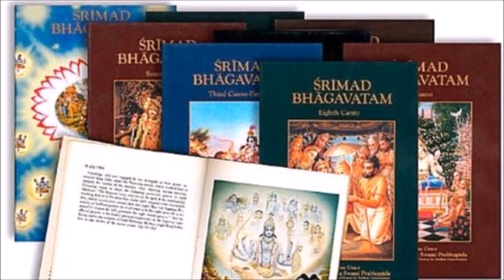ALERTA para inversão de valores o que tem haver com o Cenário Atual Pandêmico | Requer ATENÇÃO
Um dia desses através de um dos livros que estamos estudando em busca de respostas e assuntos, para trazer aqui para o Canal com a intenção de  abordar a Cura do Sagrado Feminino e o Masculino Divino nos deparamos com a revelação em uma das páginas que fala sobre Kali-Yuga.  E queridos, vocês sabem o quanto temos cuidado e dedicação para passar qualquer tipo de conteúdo aqui no nosso canal. E o que eu trago hoje faz parte de uma das revelações mais importantes que estão guardadas através do conhecimento que encontramos nos Vedas, para a nossa cura. Todos buscam uma cura, mas cura de que? Ou cura sobre o que? Porque nos curarmos e como fazer isso?

Para participar da nossa aula ao vivo no nosso grupo fechado no dia 01/05/2021 às 21h é importante fazer os dois passos a seguir:

Passo 2: Entrar no Grupo do Whatssapp através deste link convite

Programas que uso:
▶ Moviemaker

Equipamentos que uso:
▶ Câmera: Iphone 6
▶ Microfone: Kit Microfone Lapela + Adaptador Celular Smartphone Youtuber
▶ Iluminação: 2 lâmpadas de 45W / 5500K